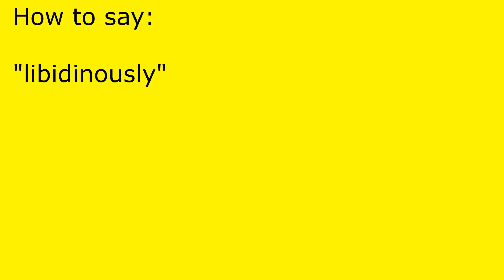How to pronounce libidinously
libidinously pronunciation.